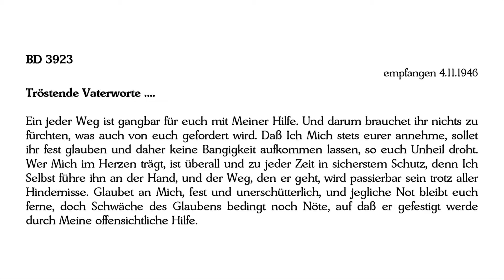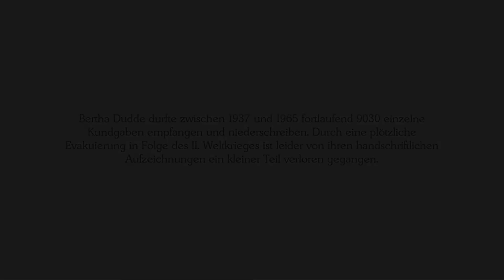BD 3923 - Tröstende Vaterworte ....